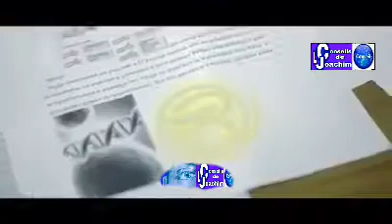Leçon de la vie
LES CONSEILS DE JOACHIM